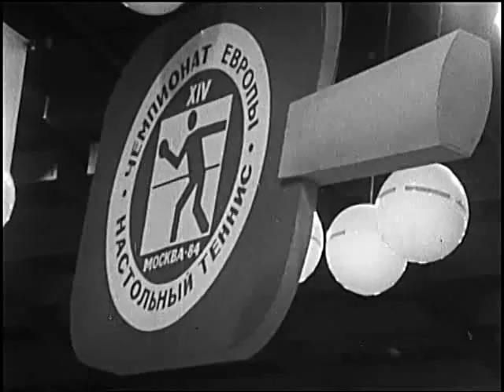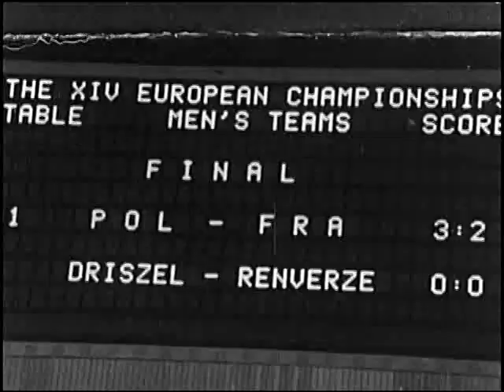XIV European Championship in Moscow. 1984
European Championship in Moscow. 1984